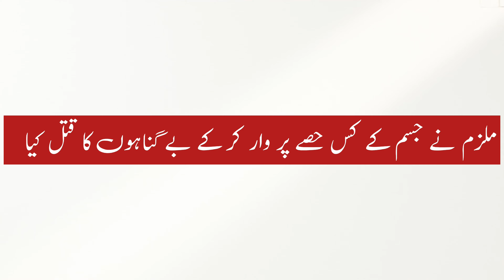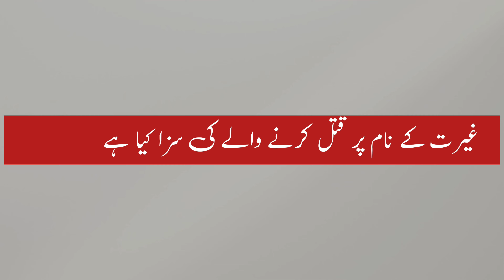Honour killing in Pakistan | shocking content | Heinous crime and problems in south asain countries